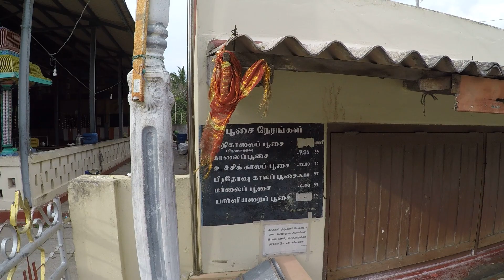SriLanka#08 Atrakcje wyspy Mannar.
Ruszamy na podbój wyspy Mannar. Atrakcja numer jeden atrakcji to Most Adama - polecamy.